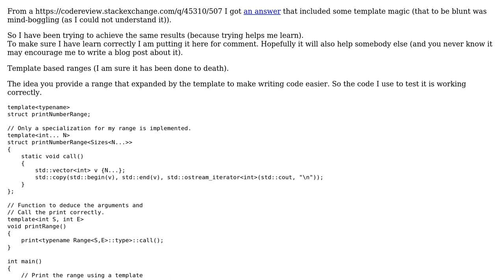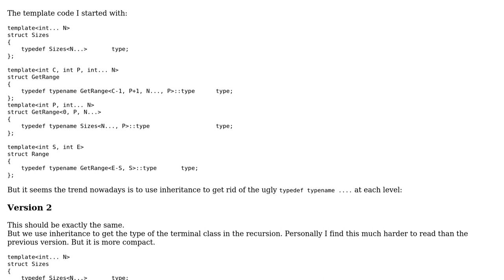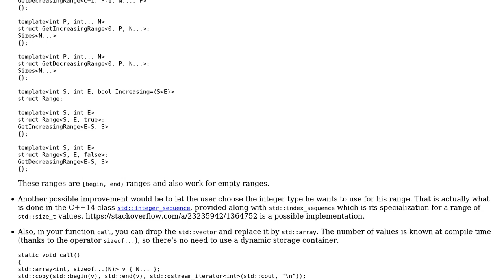Code Review: C++ template range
With thanks & praise to God, and with thanks to the many people who have made this project possible! | Content (except music & images) licensed under CC BY-SA | Music | Images & others | With thanks to user Morwenn user Martin York and the Stack Exchange Network Trademarks are property of their respective owners. You are responsible for your own actions.